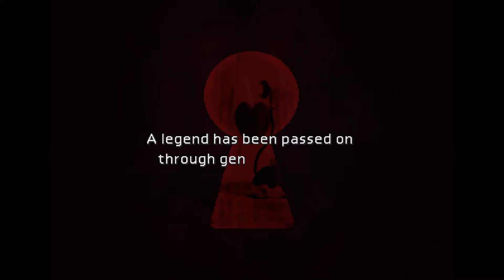1ST EVER FF7 LET'S SLEEP!!!!😲😪🤯😴 - Final Fantasy 7 - Ep. 8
zzz. zzz. zzz. *wakes up from Pokimane wet dream*
"Oh hey, didnt see ya there". ummmmmmmm. errrrrrrrrmmmm.
*Looks under bed and yells* "JARED ROLL THE CLIP!!!"